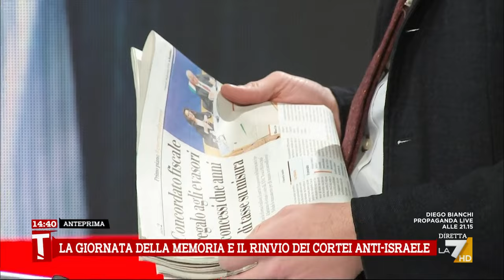Gaza, Friedman: “Non è genocidio, è guerra”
“Genocidio è una parola precisa, Israele a Gaza sta solamente reagendo all’attacco terroristico”